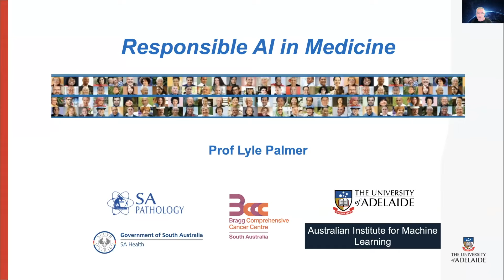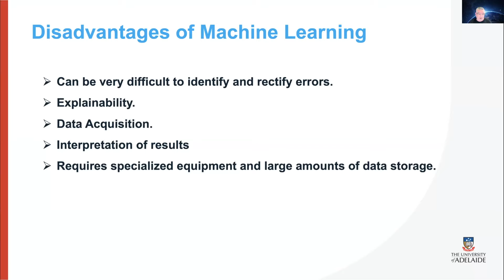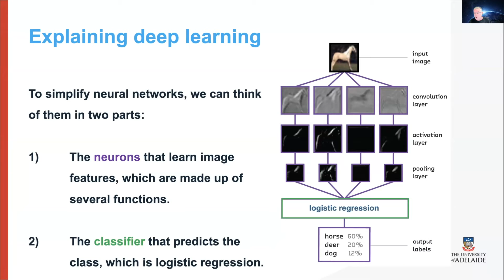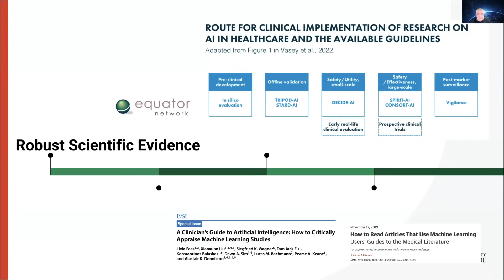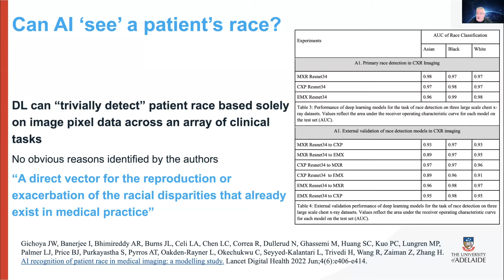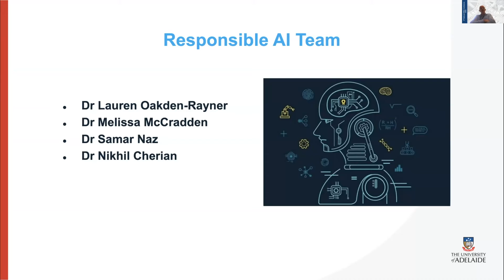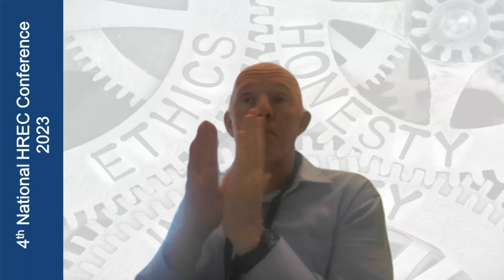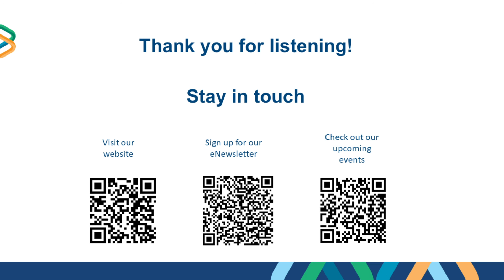HREC Conference 2023 - Lyle Palmer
Hear Lyle Palmer, Professor of Genetics, speak at the 4th National HREC Conference on 'Artificial intelligence and HRECs – development of guidelines for review of artificial intelligence projects by HRECs'.